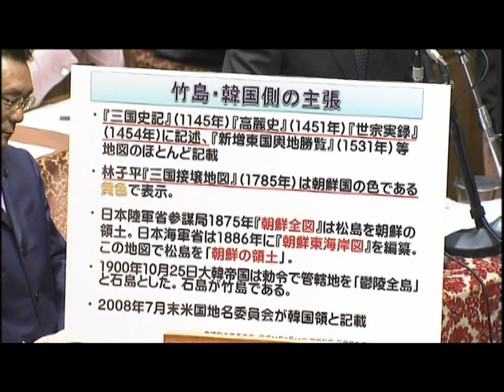12/02/17 衆議院予算委員会